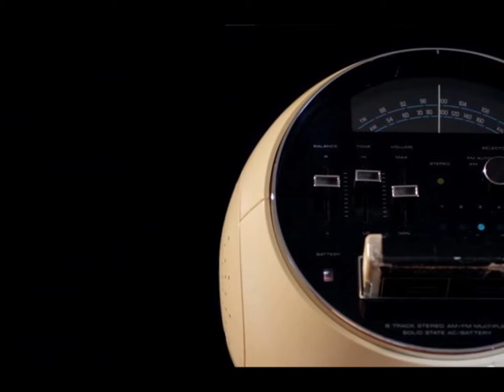Skulastic - Money Knowledge (feat. L.I.F.E.T.I.M.E.) [Fly Magnetic Remix]